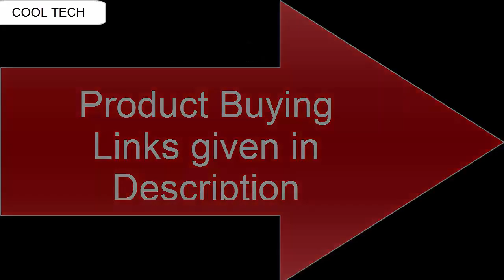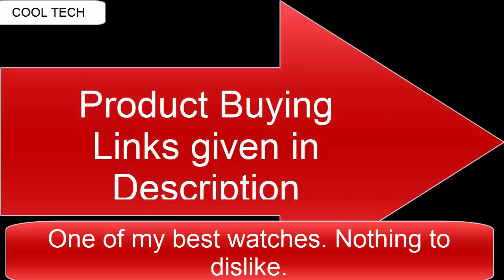Top 7 Best New MIDO Watches For Men To Buy 2020!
In this video I will show the top 7 best New Mido
Watches For Men To Buy 2020. Mido Watches are one of the best
watches in the World.
Amazon Product Buying Links:

13. MIDO - Baroncelli Chronometer Si

12.MIDO - Ocean Star Tribute

11.MIDO - Ocean Star Diver 600

10.MIDO - Baroncelli Midnight Blue

09.Mido Men's Ocean Star Diver 43.5mm Steel Bracelet &
Case Automatic Blue Dial Watch M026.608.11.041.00

08.MIDO - Multifort Patrimony

07.Mido Men's 44mm Black Leather Band Case Automatic
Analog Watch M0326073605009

06.MIDO - Multifort Dual Time

05.Mido Multifort Leather Chronograph Automatic Mens
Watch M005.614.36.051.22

04.MIDO - Commander Big Date

03.Mido Baroncelli  Automatic Watch

02.MIDO - Baroncelli Tonneau Lady

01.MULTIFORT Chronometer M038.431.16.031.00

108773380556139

MidoWatchesreview mido ocean star
blue,mido ocean star automatic